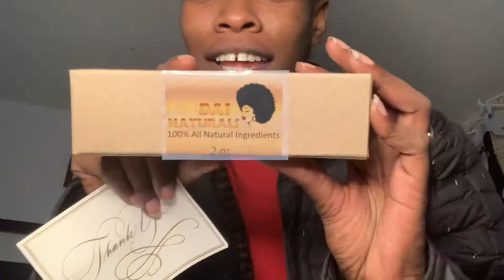Casa Blanquitas food truck| new packages| Valentines onesies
This video consists of me moving around a bit and being fat I want to try everything on the menu!!! My brother just opened a new food truck on 71 you guys have to stop and try it out when your in the area it’s beyond worth it!! My sister grand opened her website so we got a beautiful box opening on that and I’ve got some new items available on my website my website is currently down! But that ain’t stopping shit!!! Inbox me on my other platforms and still place your order!!

Sharissa website